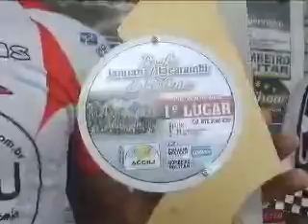TV NORTE Januarense vence desafio de ciclismo Januária Itacarambi 06 05 15